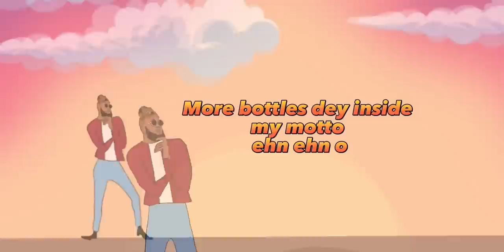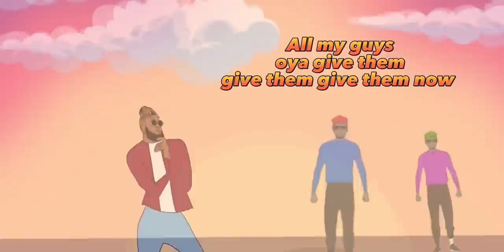Rhythim-Issallowed (Lyrics Animation Video)